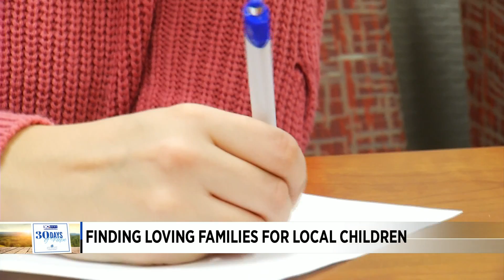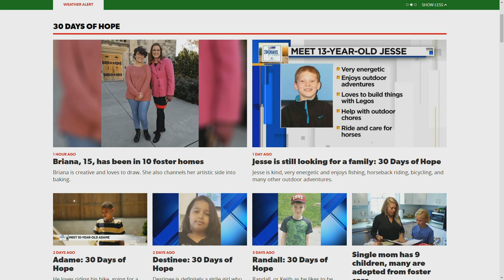30 Days of Hope: Briana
Briana has been in 10 foster homes